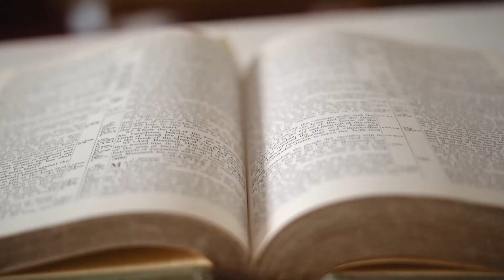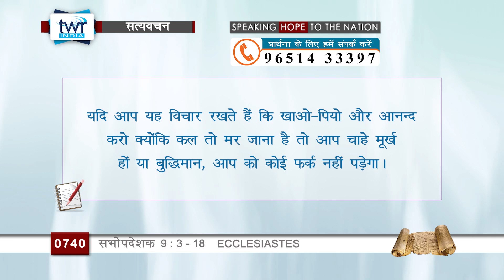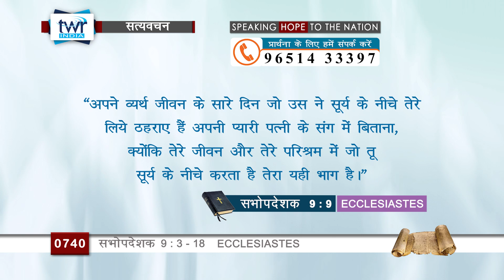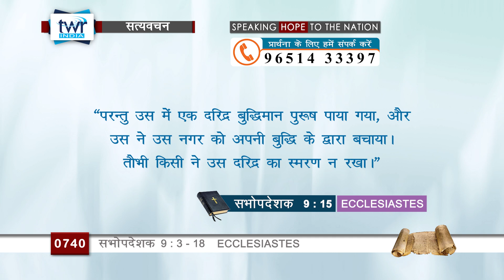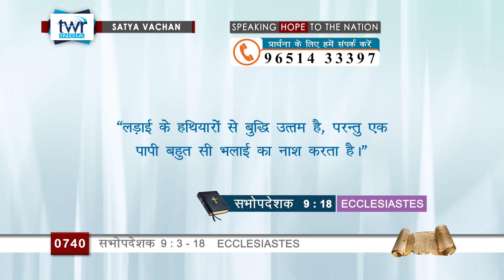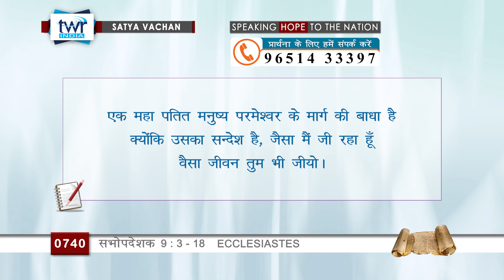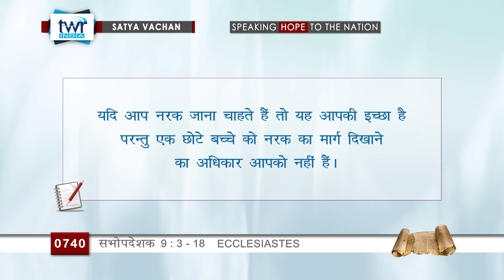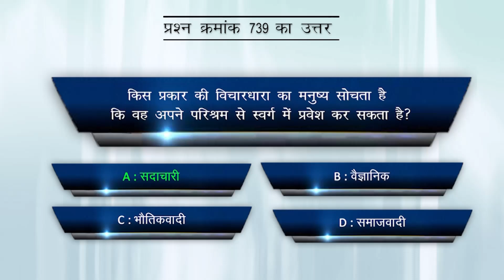TTB #0740 Ecclesiastes 9 : 3 - 18 सभोपदेशक Hindi Bible Study - Satya Vachan